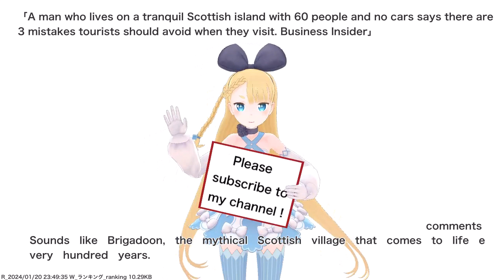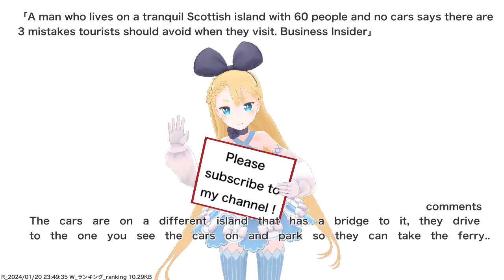A man who lives on a tranquil Scottish island with 60 people and no cars says there are 3...